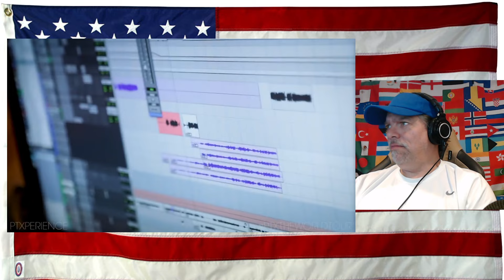PTXPERIENCE - Pentatonix: The World Tour 2019 (Episode 0) - Reaction